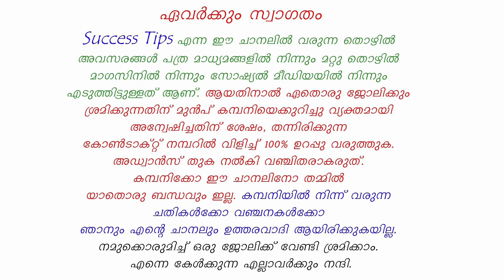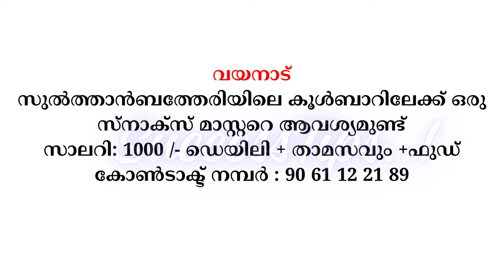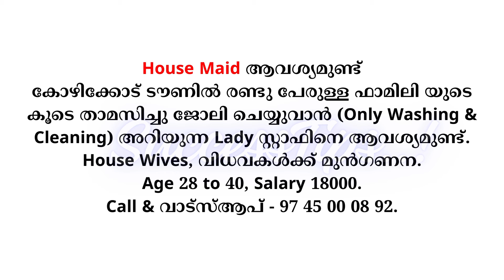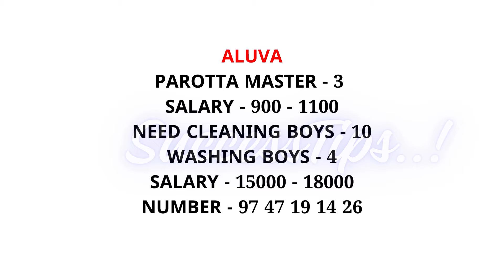Job Vacancy Malayalam 2024 | ഇന്നത്തെ ജോലി | Kerala Job Vacancy